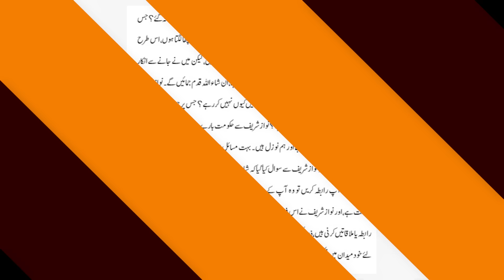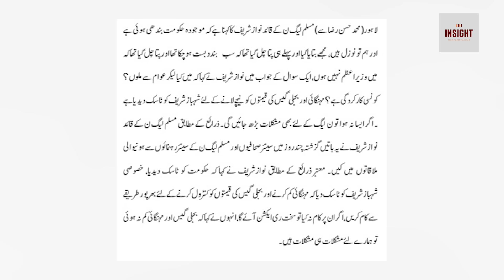6 Judges ka Khat galay par gia, Nawaz Sharif maidan mein | Athar Minallah haka baka